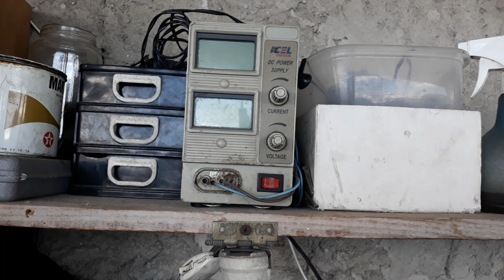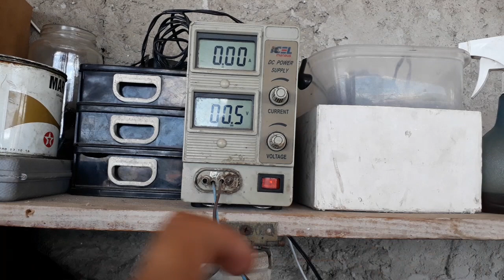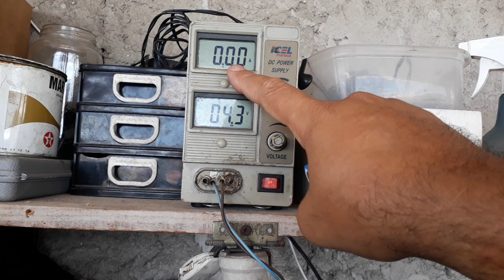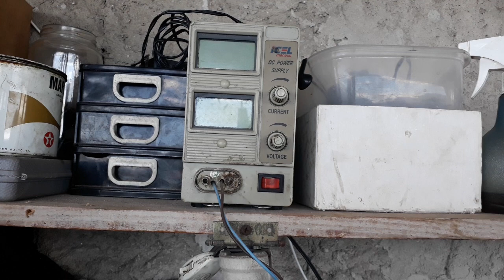Como carregar célula 18650 com segurança e sem a ferramenta adequada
Neste vídeo eu ensino a como dar uma carga com total segurança em células 18650 sem uma ferramenta adequada, usando apenas uma fonte, acompanhem o vídeo 🤝🏾👍🏽